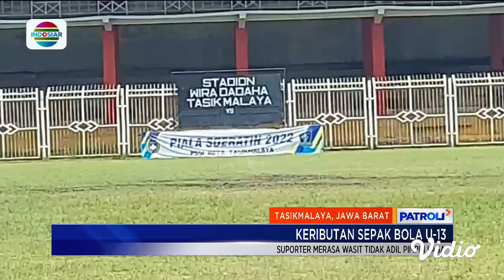Kericuhan Sepak Bola U-13 di Tasikmalaya, Orang Tua Kejar Wasit Karena Dinilai Tak Adil | Patroli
Insiden di lapangan sepak bola juga terjadi di Tasikmalaya, Jawa Barat. Gara-gara dirasa tak adil dalam memimpin pertandingan, suporter yang merupakan orang tua dari pemain, merusak pagar dan mengejar wasit di lapangan.